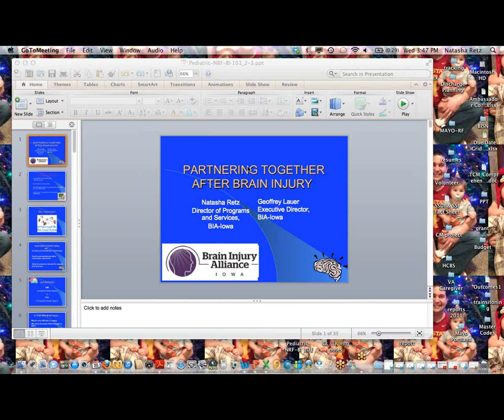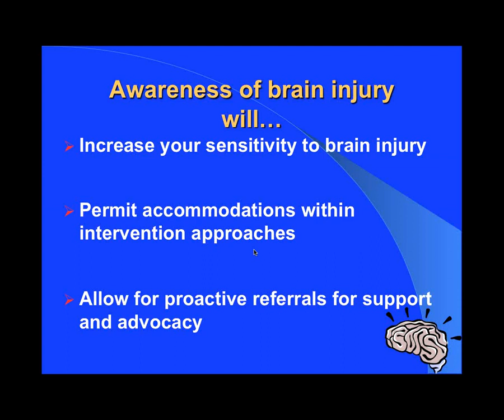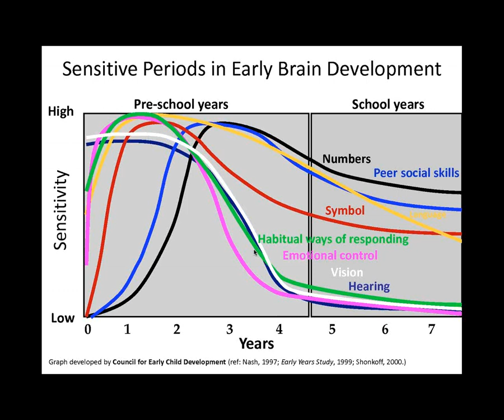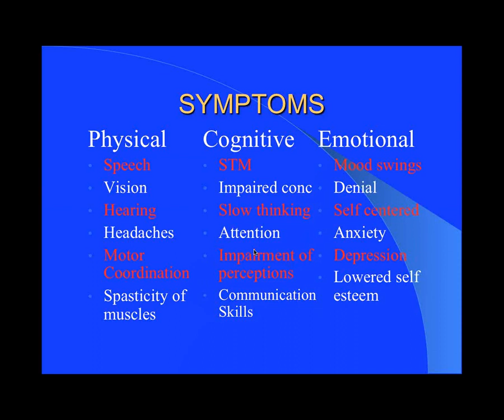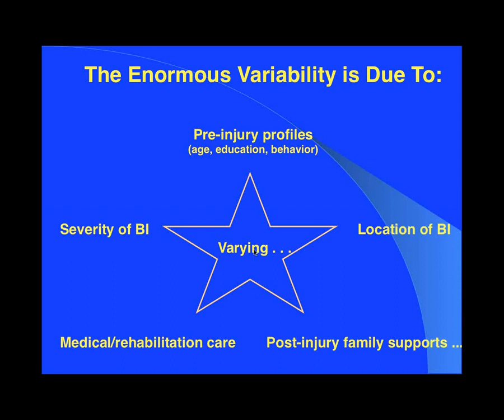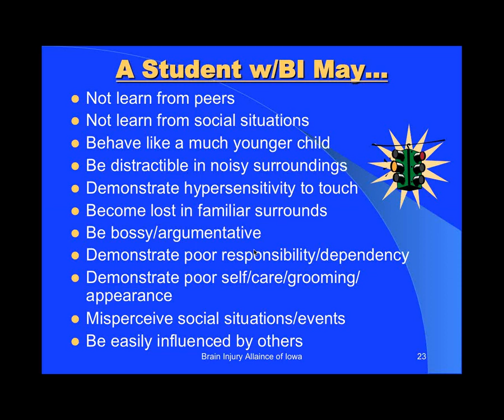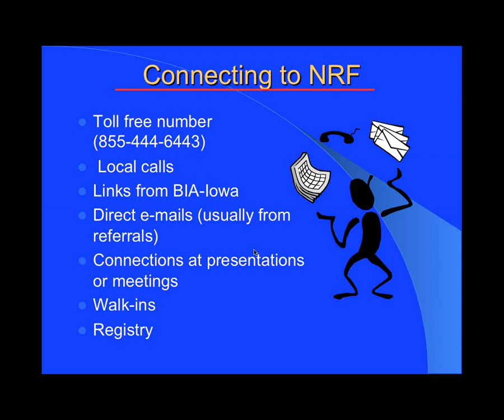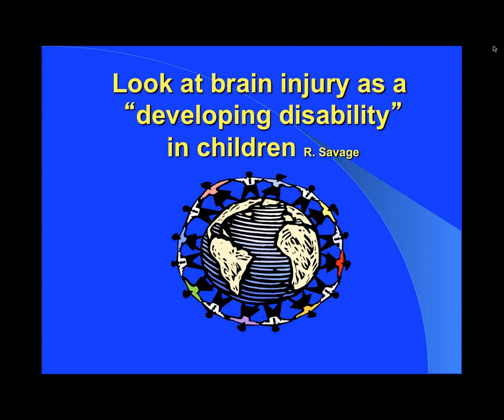Partnering Together After Brain Injury